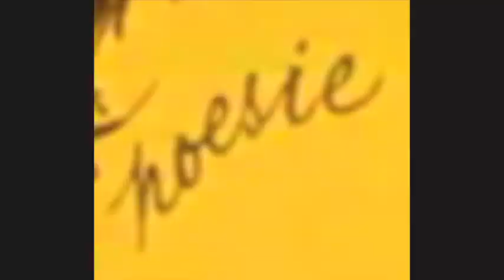Deník Referendum - Nedělní chvilka poezie. Díl 24. - Bejan Matur: "Konaky skučící větrem"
Bejan Matur